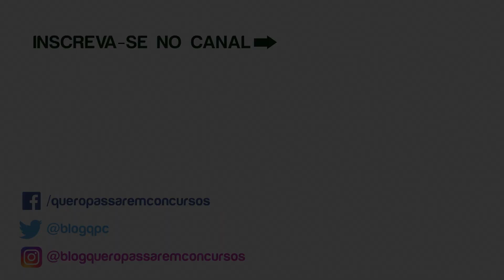✅ Como Passar em Concurso [Começando do ZERO]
💡 Aprovado Revela: Como Passar em Concurso Começando do ZERO - Os 3 Primeiros Passos Essenciais

Você está começando do zero a estudar para concursos públicos e está se sentindo perdido no meio de tantas informações?

Não sabe nem por onde começar? 😔

Calma! Fica tranquilo! 😎

Eu também já fui um concurseiro iniciante. Eu já estive no seu lugar e sei o quanto é difícil começar.

Mas eu consegui encontrar o caminho para a aprovação e passei em diversos concursos.

E neste vídeo você também vai aprender, sem enrolação, como passar em concurso público começando do zero.

Eu vou te mostrar, de forma rápida, objetiva e descomplicada, os 3 primeiros passos essenciais que você deve seguir para ser aprovado em qualquer concurso público. ✅✅✅

Eu já te adianto que considero o terceiro passo um dos mais importantes.

Se no começo dos meus estudos alguém tivesse me passado essas informações, certamente eu teria sido aprovado mais rápido.

Depois de assistir a este vídeo, eu tenho certeza que você vai aprender como passar em concurso começando do zero e não vai mais correr o risco de perder tempo e dinheiro estudando da forma errada.

E no FINAL, também vou te passar a uma DICA que eu considero fundamental para você passar no concurso dos seus sonhos.

Depois que você aprender como passar em concurso começando do zero, não se esquece de colocar em prática, combinado?

Em caso de dúvida, deixe um comentário! Eu vou tentar te ajudar! 👊

✔️Melhores Cursos Online para Concurso da Atualidade: MINHA OPINIÃO

2 - Gran Cursos Online

✔️ Ranking dos Melhores Cursos Online para Concursos